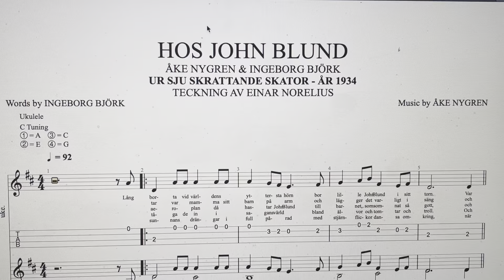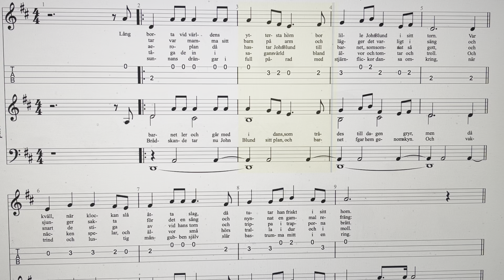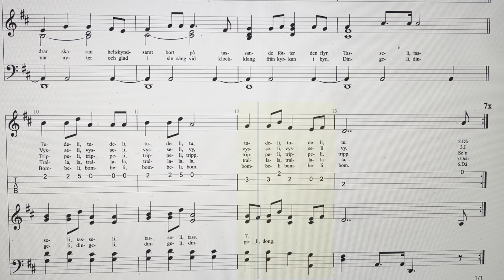HOS JOHN BLUND - UR SJU SKRATTANDE SKATOR - ÅR 1934 - AV ÅKE NYGREN & INGEBORG BJÖRK EINAR NORELIUS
HOS JOHN BLUND - UR SJU SKRATTANDE SKATOR - ÅR 1934 - AV ÅKE NYGREN & INGEBORG BJÖRK - BILD AV EINAR NORELIUS